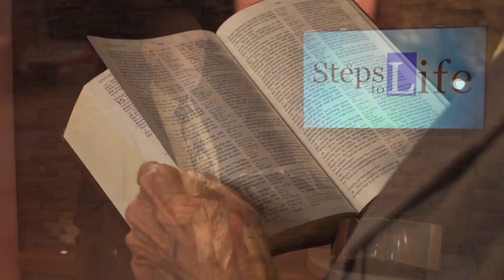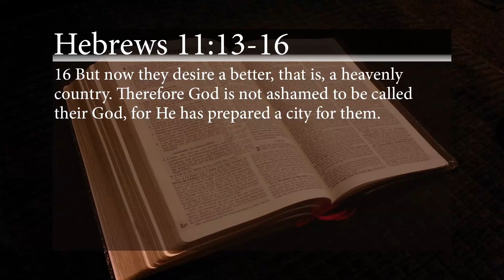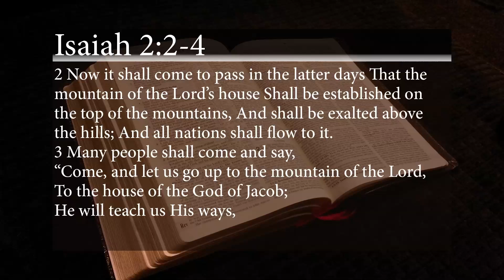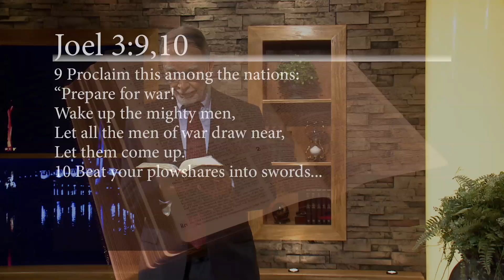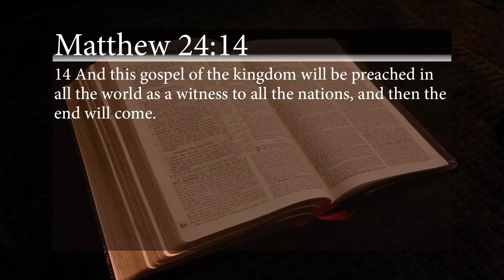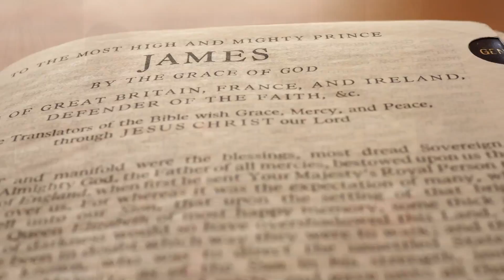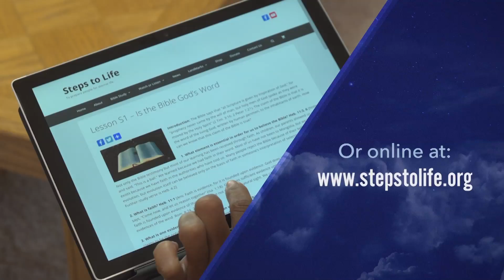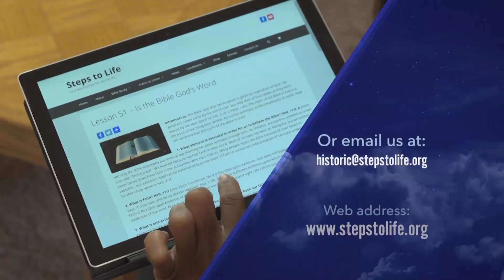What Are the Signs of the Times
Shuler TV Series